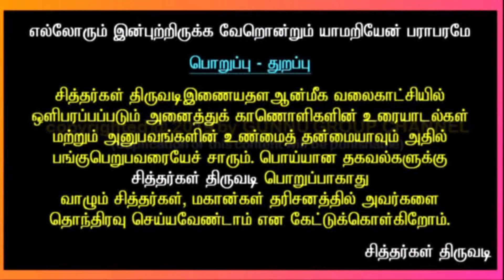Siddhargal Thiruvadi | Epi.1158 | Gnanalayam | A Temple of Wisdom | Pondichery | Part 17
GNANALAYAM - Pondichery

The Wisdom temple (Gnanalayam) at Pondicherry, India is a place where Divine Celestial beings have descended to provide Soul Liberation due to the change in Yuga (Aeons) and collect the seeds of the soul atoms for the Golden Age. The divine beings provide scientific details about the Soul atom (space molecule) in the Human mid-brain, paving way for a far deeper understanding of the metaphysical secrets of human life which have never before been revealed in such clear and concise manner.

The Wisdom Temple (Gnanalayam), established by the Sadhguru Sri Parimala Devi and now under the guidance of Gnanaguru Shivashakthi Kumaran, was constructed in the year 1997 and inaugurated on 18th January 1998. In October 2008, the Ever Burning Lamp (AnayaaDeepam) was ignited at the temple. One of the most extraordinary happening in this Kali Yuga, a Light bridge was created by the Sadhguru Sri Parimala Devi at the Wisdom Temple (Gnanalayam) to connect Easan (God particle) at the centre of the almighty Sun with the core of Mother Earth.

The Wisdom Temple (Gnanalayam) is filled and powered by innumerable higher divine beings who descended through this Light Bridge to dwell in the Ever Burning Lamp. These divine beings include the Saptha Rishis, Lord Murugar & his army of Divine Beings, Goddess energies & Sakthis, countless divine ascended masters, cosmic beings & siddhars from all faiths including Sri Mahavatar Babaji, Sri Shirdi Sai Baba, and Lord Parasurama. In November 2022, Lord Shiva in the form of VanaIshwar descended into the Ever Burning Lamp at the temple to spread the energies of Love & Compassion to the entire world and complete the Kali yuga & establish Satya yuga.

It has always been the endeavour of our Sadhguru to save all the souls from the inevitable destruction that happens at the end of every chaturyuga by liberating them from the unceasing cycle of life and death. This is done through various sacred initiations and the process of Soul Liberation. Those who obtain initiation (deeksha) from Gnanalayam are assured to be liberated from further births in this Kali yuga by Sage Sri Agathiyar Maharishi. This is done by merging the individual Light Bridges of the initiated souls with the Light Bridge of Gnanaguru Shivashakthi Kumaran by the Higher Divine beings in the Temple. Our Sadhguru Sri Parimala Devi, a divine incarnation of the Adi Shakthi, is also the manifestation of Goddess Sri Renuka Devi. As per Sage Agathiyar Maharishi, towards the end of every Kali yuga, an ascended goddess will be assigned with the task to redeem mankind from destruction.

The Wisdom Temple (Gnanalayam) is filled and powered by 70 ascended beings that include Saptha Rishis, Lord Murugar and his army of Divine Beings and Sakthis. Over the last few years, the Saptha Rishis, Siddhars and Lord Murugar have been communicating with our Guru Amma through her disciples every day through thought manifestation. The messages channelled by them have been published in the form of books, notable amongst them are the four vedic scriptures given by Lord Murugar.

One of the most extraordinary happening in this Kali Yuga, a Light bridge was created by the Guru Smt. Parimala Raju at the Wisdom Temple (Gnanalayam) to connect Easan (God particle) at the centre of the almighty Sun with the core of Mother Earth.

The Universal Mother - Goddess Renuka Devi who manifested herself through the physical form of the Guru, and now present in ethereal form as the presiding deity at the Temple through the anchored energies of the Guru at her peetam, blesses humanity at Gnanalayam. By taking part in the Renuka Devi Mantra Upadesam Deeksha or Initiation, participants can seek the Guru’s blessing to attain Soul Liberation. This Mahamantra activates your Pineal Gland and enables one to remove their many veils of ignorance to become receptive to the cosmic sounds and energies

Pondichery Gnanalayam Adress:
Gnanalayam - The Wisdom Temple Pondicherry
ஞானாலயம் - தி விஸ்டம் டெம்பிள் பாண்டிச்சேரி
No:27, Jeeva St, Muthirayar, Palayam,
Puducherry, 605009